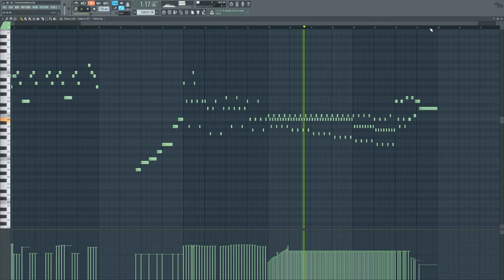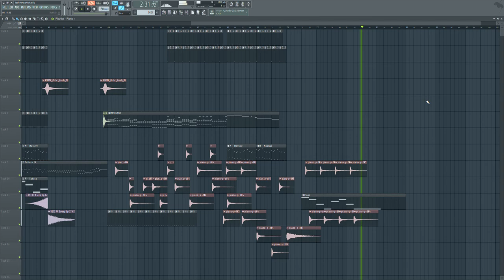TheElectronicBeatZ - Orchestra beat